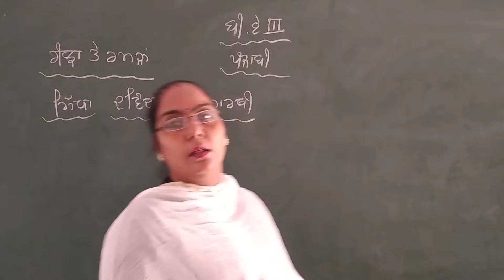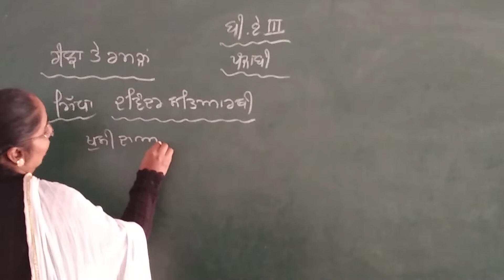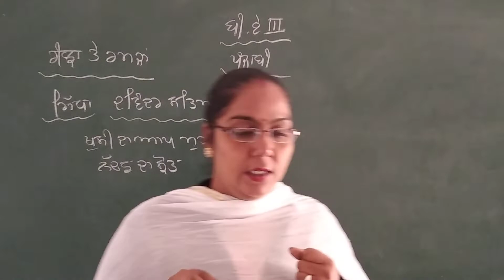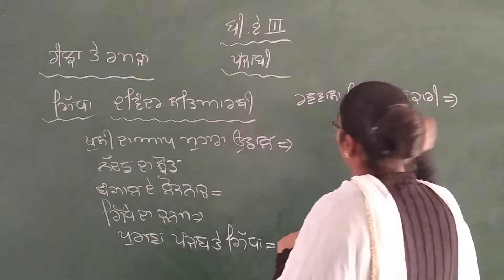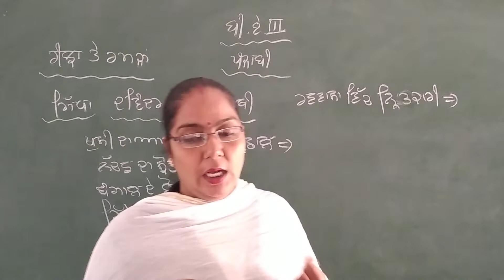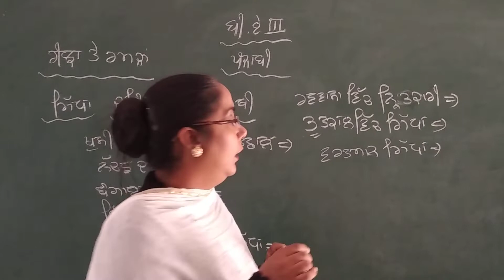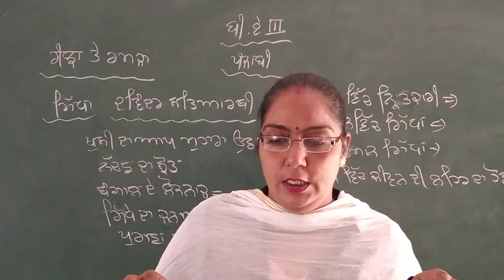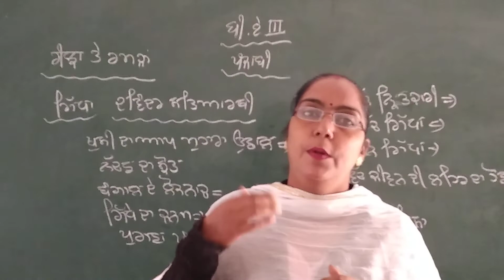B.A 3yr punjabi litrature